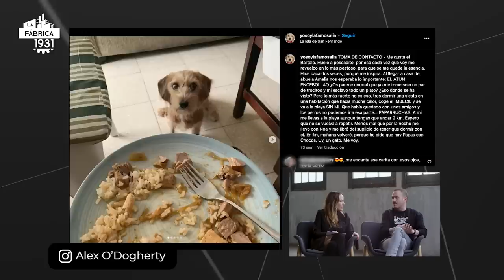LA FÁBRICA DE RUFIÁN CON ÁLEX O'DOGHERTY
Nuestro invitado empezó a tocar el piano a los 9 años y a los 15 dijo que quería ser actor.

Cantó en el metro de Londres y la popularidad le llegó con Cámera Café. Ha trabajado en
proyectos de Gracia Querejeta, Achero Mañas y Daniel Sánchez Arévalo.

“La Bizarrería” es su banda y su espectáculo se titula: “Imbécil”.

Se sienta en la butaca de de La Fábrica: Álex O’Dogherty.